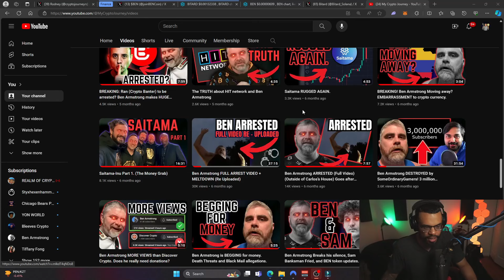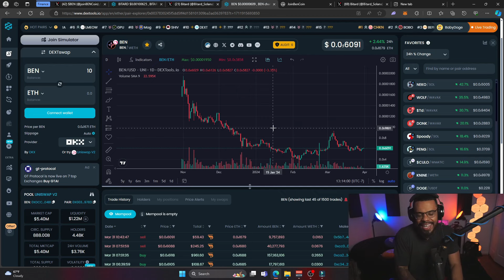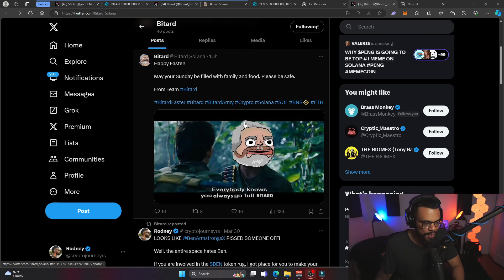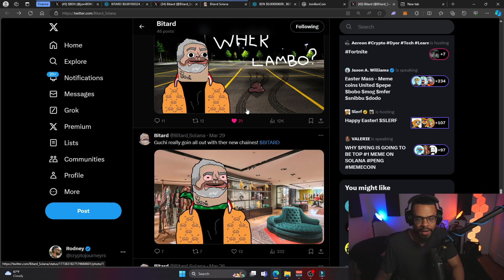Ben Armstrong's $BEN token sucks.. LFG $BITARD! New Solana MEMEMECOIN!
SOL meme wallet: 7nMZvBkTNvHVVoAruHvbxjhof5iNQy1WVzorDiTirDp3

sol: Gx42VmxsVAbJaM8FjEPS63hnwjrUbrHpxTVixJnDbEmc